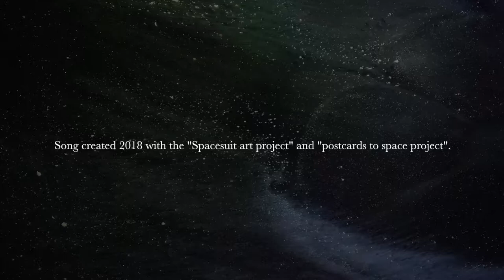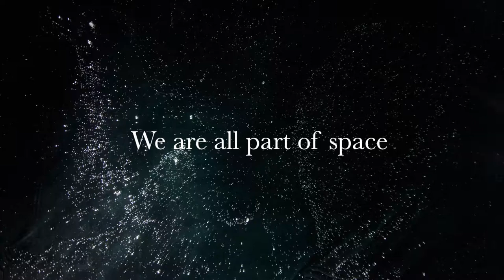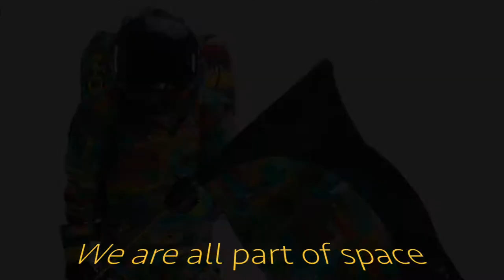Space for Art Foundation - "We're All Part of Space"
"We're all part of space, and Earth is our home"
Song and Video created in 2018 in association with the Spacesuit Art and Postcard to Space Projects.
All paintings and art are from the Astrid Lindgrens Children Hospital in Sweden.
Melody and lead vocals: Freja
Background vocals: Viggo and Hilda
Recorded in Studio Musikverkstan at Astrid Lindgrens Children Hospital, Sweden.